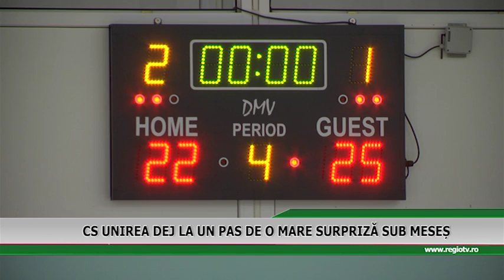CS UNIREA DEJ LA UN PAS DE O MARE SURPRIZA SUB MESES